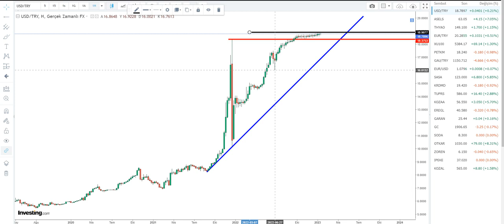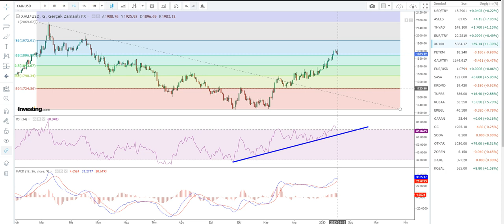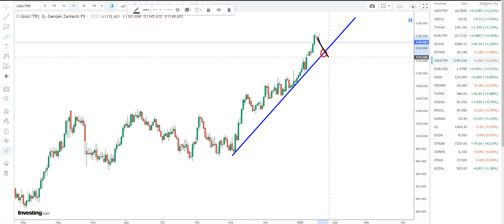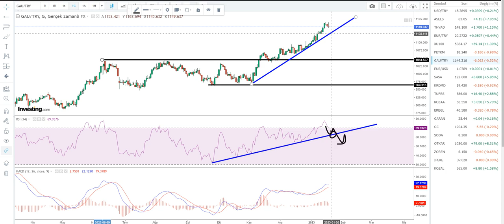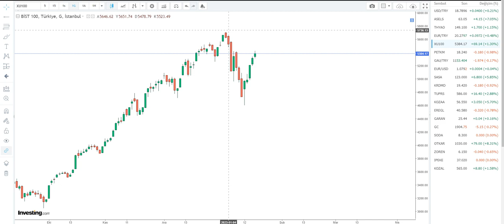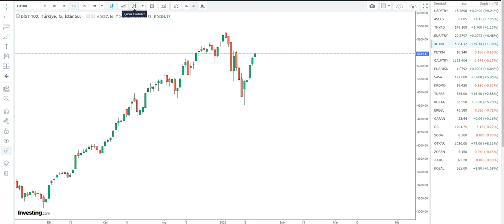EYVAH YANILDIK DEMEDEN | ALTIN, BORSA VE DOLARDA YARINA DİKKAT..!